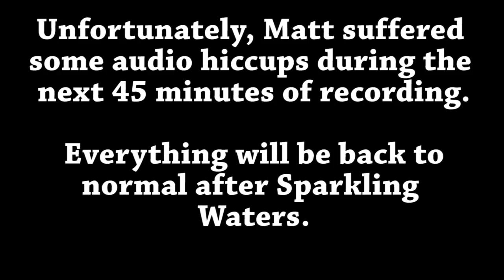SGB Play: New Super Mario Bros. U - Part 8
Episode 8: Does Luigi Need to Choke a Bitch?

Seriously, Elliot is rather bloodthirsty in this LP, isn't he? Well, guess it was only a matter of time. The gang tackles the rest of the Frosted Glacier and then proceed to the Sparkling Waters.